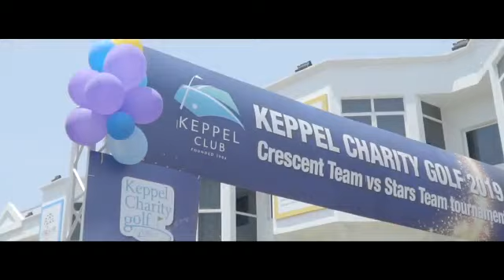KC CHARITY CORP VIDEO 2019 LOW RES